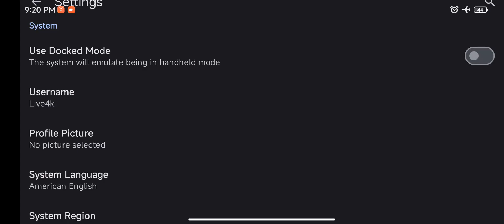Live4k Emulator v1| Sonic Forces | Qualcomm driver | SD765G | Switch on Android | Gameplay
Live4k Switch Android Emulator. The mobile phone used in the video is Xiaomi Redmi K30 5G (Snapdragon 765G, 6gb RAM & Android 12 MIUI 13). Best viewed in 1080p quality. Video recorded with Screen Recorder.